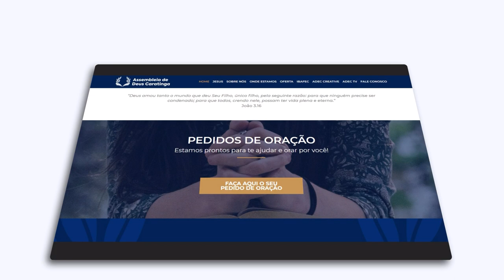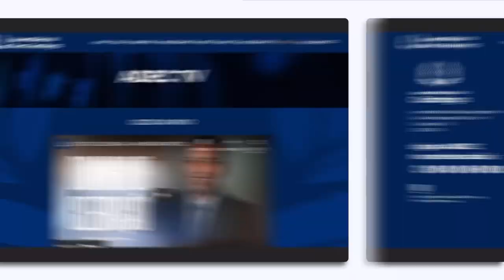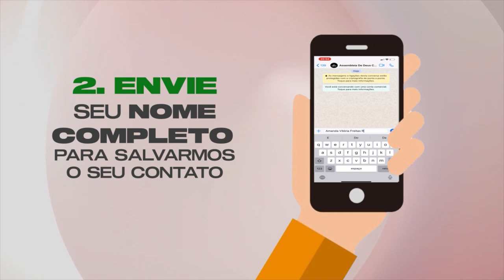ADEC TV PODCAST - JÓ parte 1